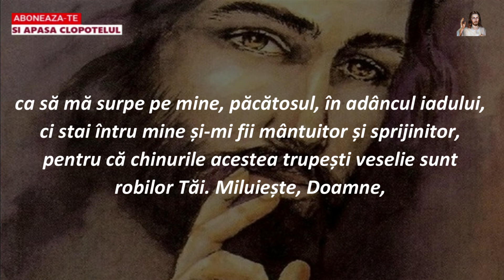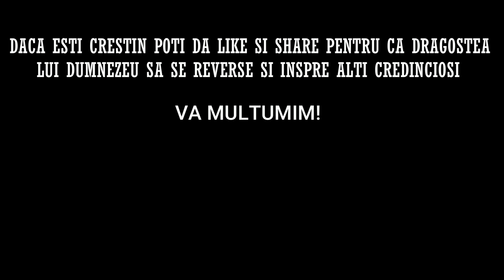Rugaciunea de Luni 30 Ianuarie 2023 🙏 Credinta in Dumnezeu, Amin